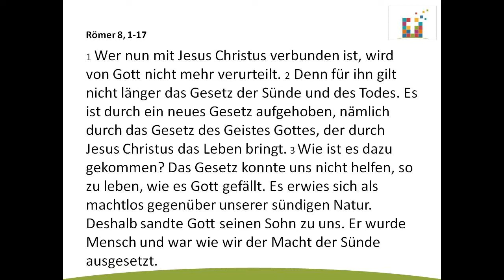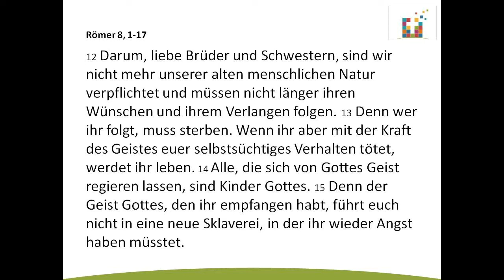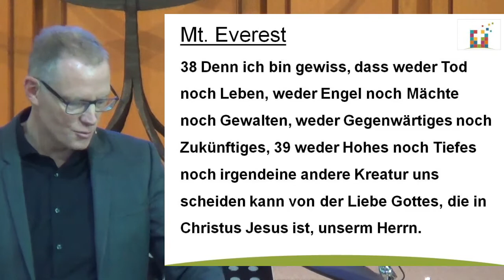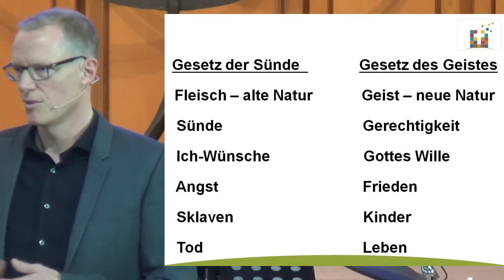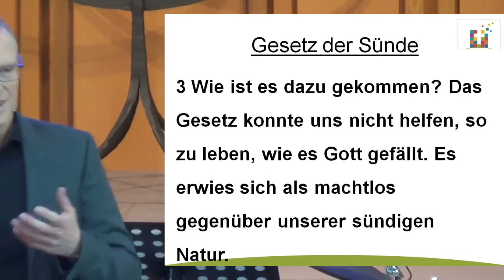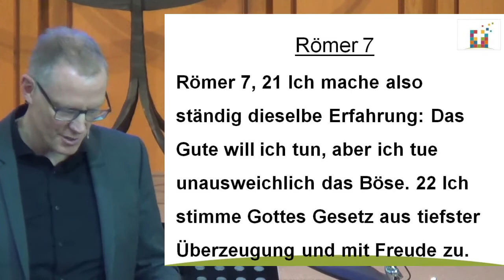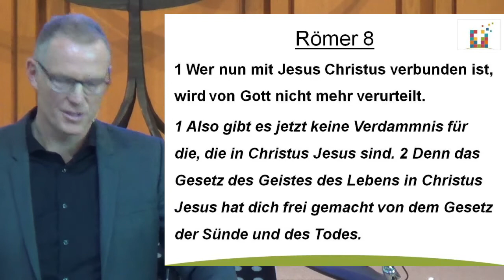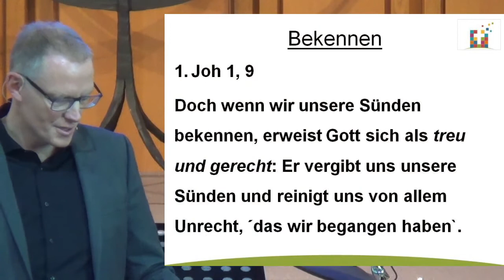Nah bei Gott - Kluft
Predigt vom 24. Februar 2019, Pastor Thomas Greiner